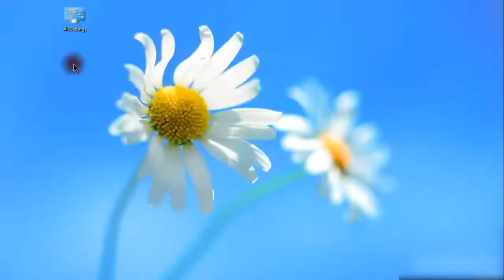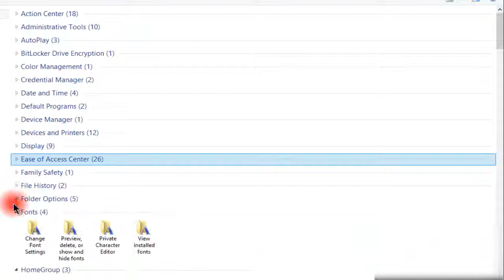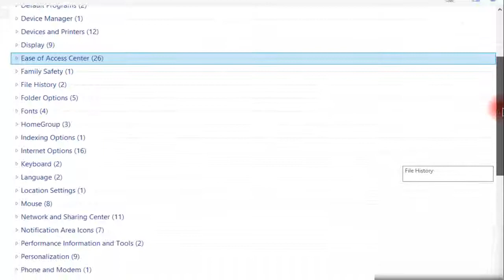Get all settings in a folder on windows 8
Get all settings in a folder on Windows 8, You can access all the settings from a single folder. create this folder very easily.